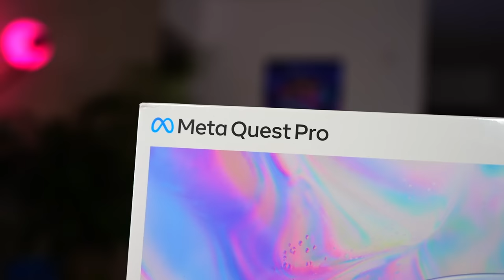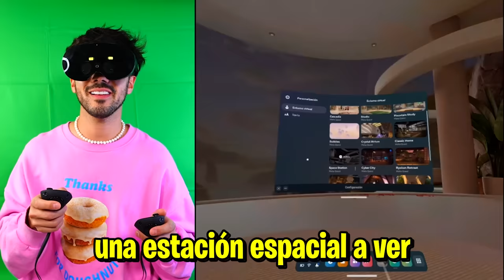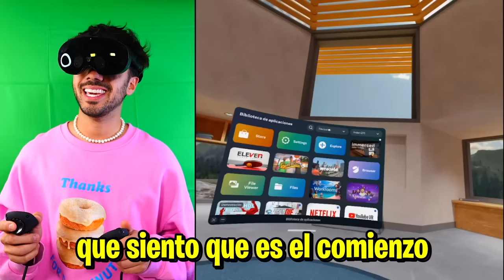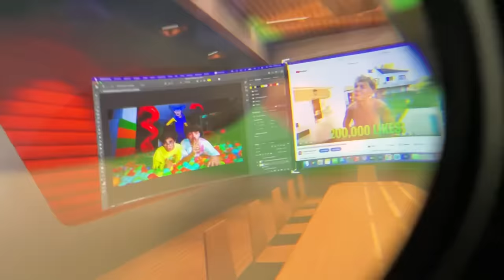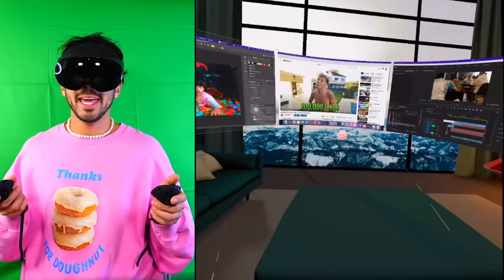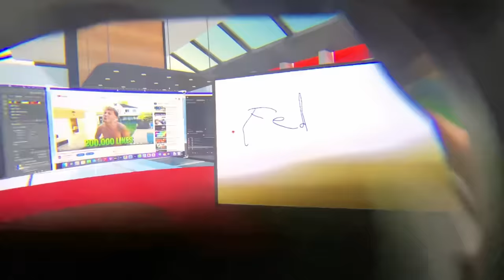COMPRE UNOS LENTES VR DE $30.000 *son increbiles* 😱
HOLA AMIGOS! en este video compre los nuevos lentes VR Meta Quest Pro y la verdad son una locura! que les pareció?

Fede